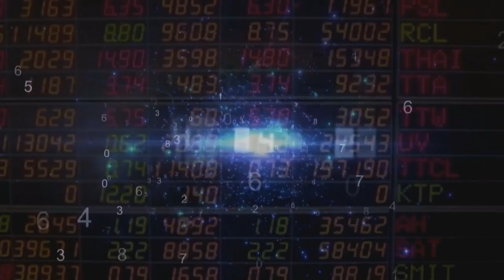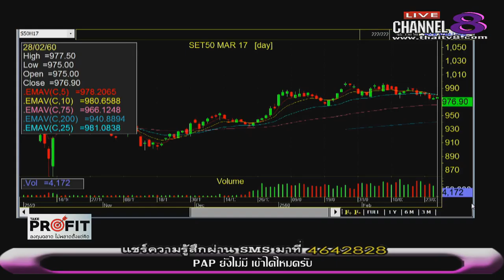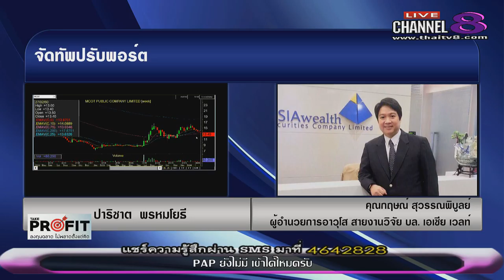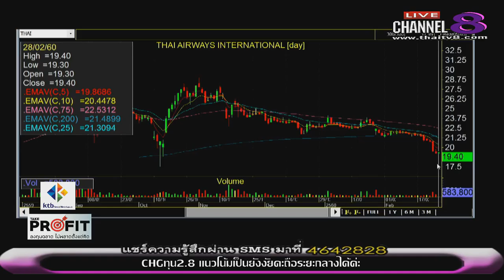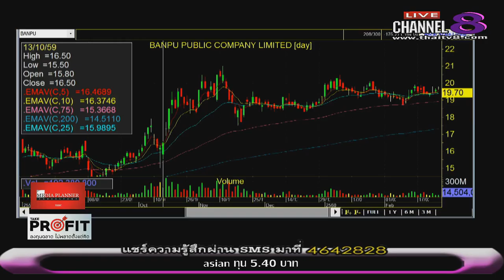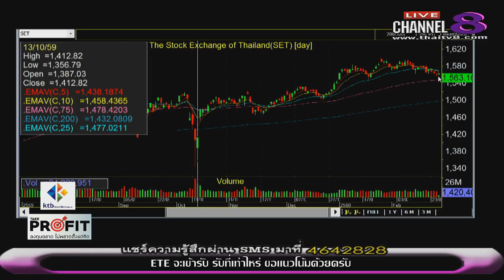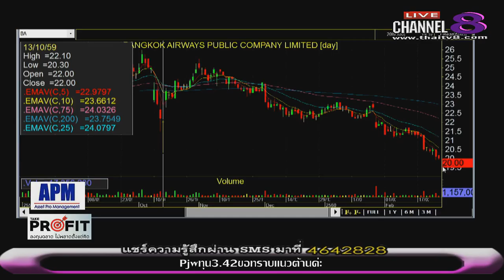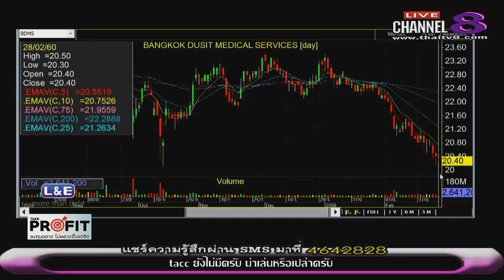ช่อง 8 ทีวีพูดได้ รายการ TakeProfit ฉลาดลงทุนไม่พลาดตั้งแต่คิด 28-02-60